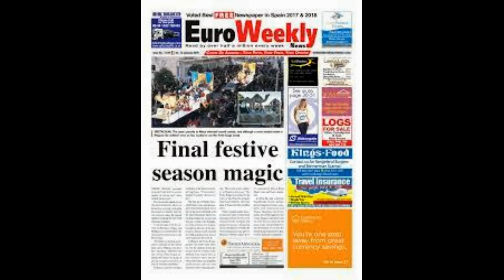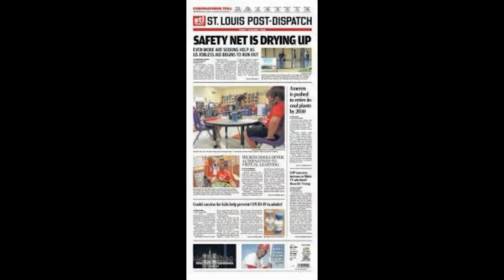Terrifying moment FIRENADO races towards French firemen battling 'monster' blaze amid record-breaki